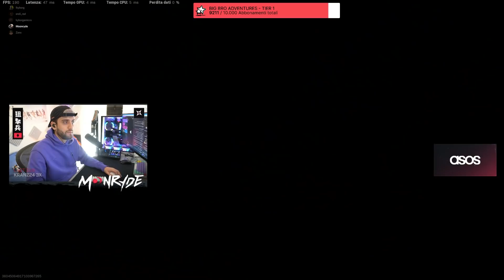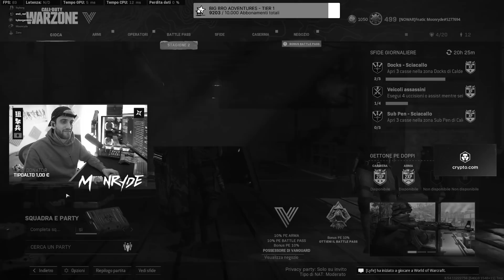199 KILL e TRIPLA WIN DI FILA su WARZONE!